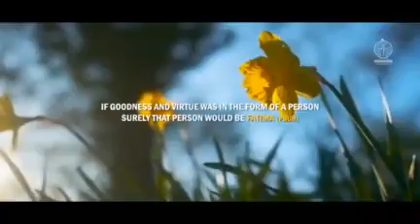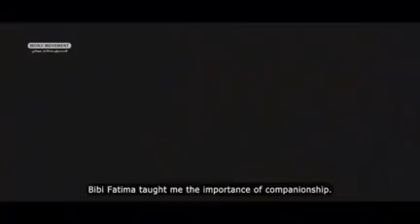Fatimah, the great lady of history / (Fatimeh is the daughter of the Prophet of Islam)